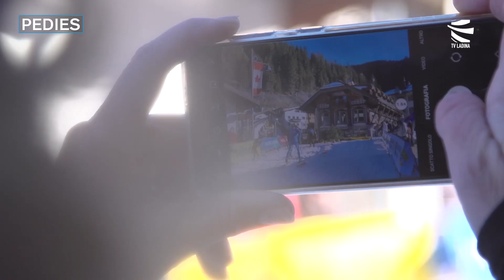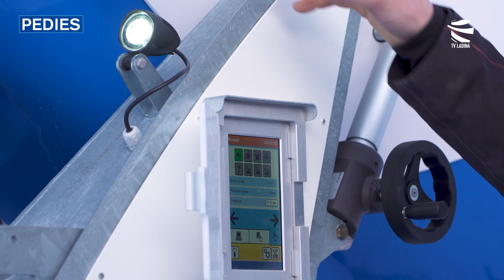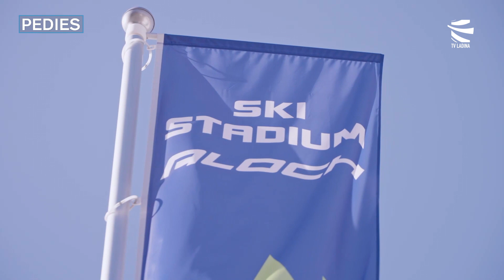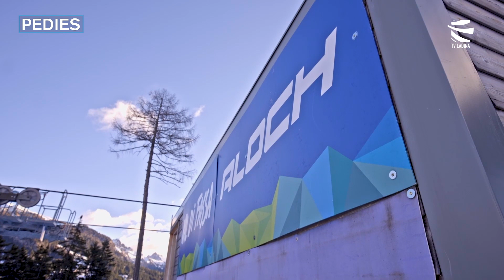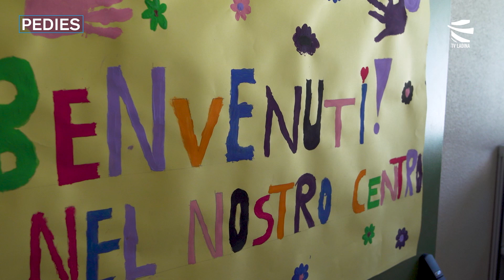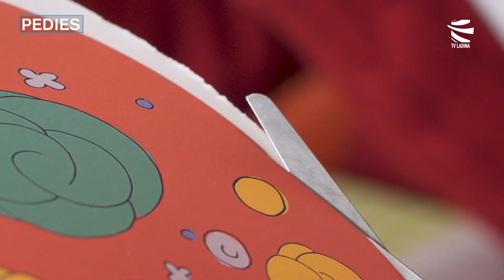PEDIES#365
Descrizione per Youtube

- Mencia pec dis a la partenza de la Marcialonga e dut l é enjignà per destudèr la 50 ciandeiles per l cedean de la garejèda de paslonch più amèda e cognosciuda.
- Jon sun Ciampac a curiosèr vindedò l lurier de chi che se cruzia de endrezèr i portoes da schi
- Aloch se entenc de resa per la Copa Europa de la femenes
- L é scomenzà Carnascèr e l é vegnù l moment de se regolèr su e de se meter la facera! L fajon coi bec de “Ensema se muda”

Ousc e report de Annarita Lollo, Sabrina Riz e Angela Pederiva